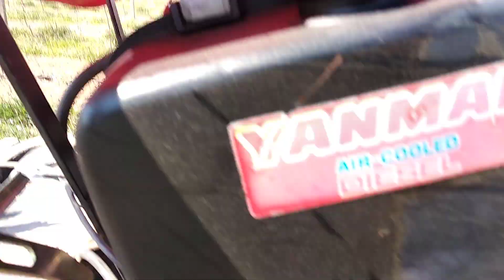Фундук на шпалері. Вирощування по інтенсивній технології. ФГ "Батьків сад" квітень 2020р.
Батьків сад  - сертифікований розплідник фундука, в нашій колекції біля 40 сортів. В цьому відео показуємо власну посадку фундука на шпалері.